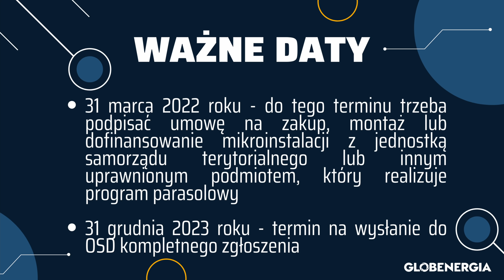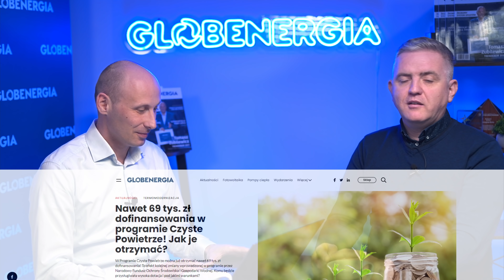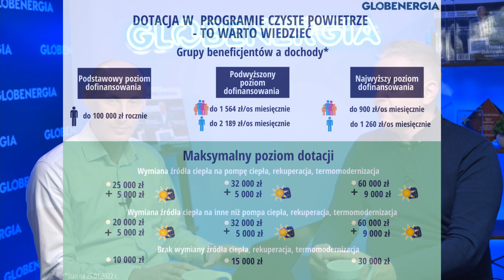Opusty do 2023 dla wybranych, ale pod jednym warunkiem! Przegląd redakcyjny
Do końca grudnia 2023 roku, wybrani prosumenci będą mogli skorzystać z systemu opustów przez kolejne 15 lat.  Ale… jaki jest haczyk? Sprawdź w najnowszym Przeglądzie Redakcyjnym!

Kolejny temat, to zmiany w programie Czyste Powietrze! Od 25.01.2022 r. można otrzymać nawet 69 tys. zł dofinansowania! To efekt zmiany wprowadzonej w programie przez Narodowy Fundusz Ochrony Środowiska i Gospodarki Wodnej. Komu będzie przysługiwała wysoka dotacja i pod jakimi warunkami? Czy będą zainteresowani? Sprawdź w najnowszym Przeglądzie Redakcyjnym!

Nowe dofinansowanie to nie jedyna zmiana wprowadzona w Czystym Powietrzu! NFOŚiGW zareagował na wstrzymanie przyłączy gazowych i zmodyfikował regulamin programu. Sprawdź jak!

Bardzo cieszymy się, że jesteście tak aktywni w komentarzach pod filmami, dlatego w Przeglądzie Redakcyjnym odpowiadamy na kilka pytań. Macie pytania? Śmiało - pytajcie dalej - postaramy się odpowiadać na bieżąco!

Artykuły opublikowane na Globenergia.pl omawiają Grzegorz Burek - redaktor naczelny Redakcji Globenergia oraz Bogdan Szymański - Prezes Stowarzyszenia Branży Fotowoltaicznej POLSKA PV.

PRZYDATNE ODNOŚNIKI:

Blisko 100 tys nowych prosumentów będzie miało czas do końca 2023, by skorzystać ze starego systemu rozliczeń